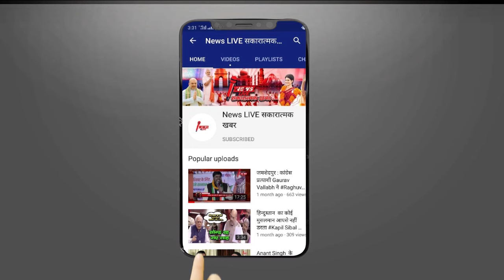Mangesh YADAV के एनकाउंटर में सिर्फ 'चप्पल वाले' DK शाही नहीं थे, मेन टीम में शामिल थे ये 11 लोग